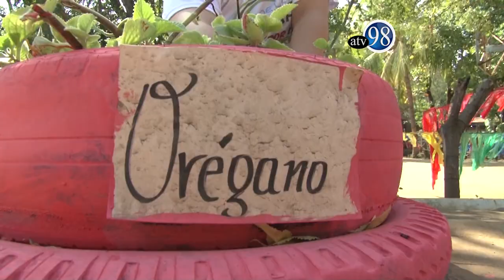DIA DE LA TIERRA